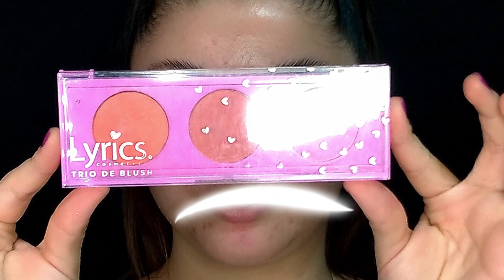MAQUIAGEM NATURAL E GLOW PARA INICIANTES - Tutorial de maquiagem fácil e rápida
Maquiagem natural e glow que você pode fazer ai na sua casa de tão fácil!!!

Essa maquiagem é muito fácil, e além de fácil muito natural e simples para quem gosta de uma maquiagem mais básica mas que realça a beleza!

Um tutorial bem completo para vocês arrasarem ai e me marcar lá no meu Instagram com  a sua make maravilhosa.

Espero que tenham gostado, beijussss...

maquiagem glow
make natural e glow
maquiagem simples